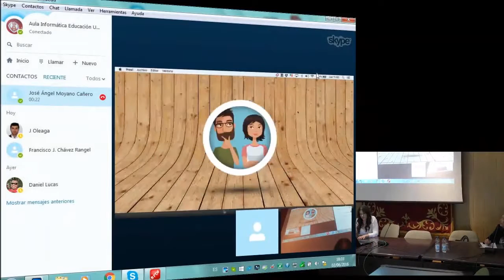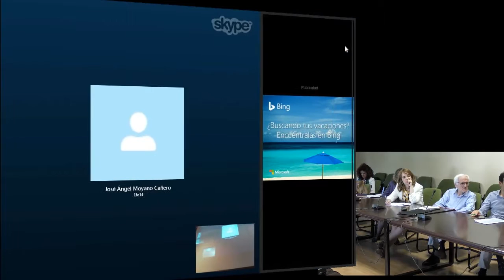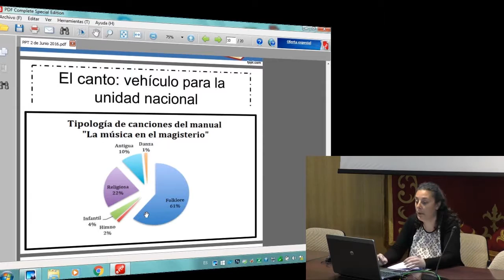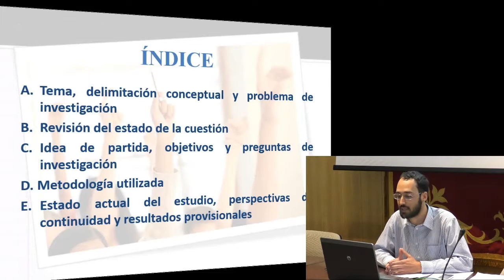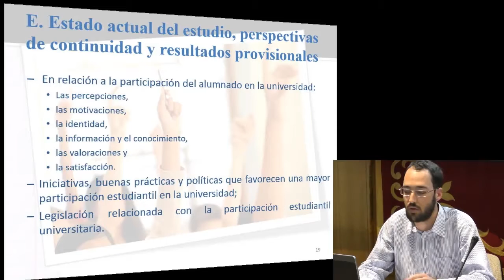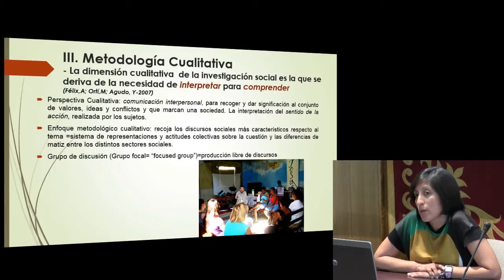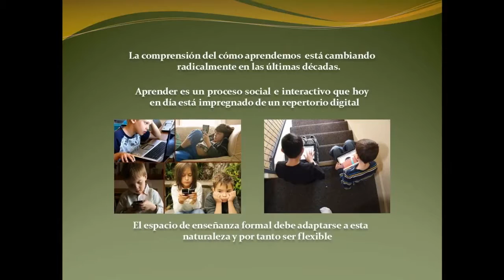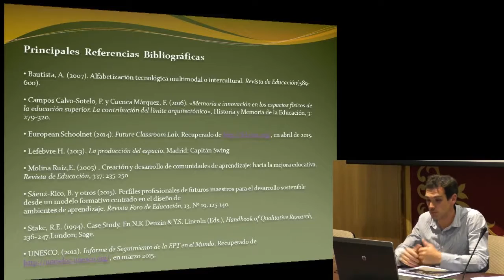Jornada de Investigacion 2016 Sesion 4B completo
Sala de Juntas.

José Ángel Moyano Cañero.
El perfil del docente 2.0 para estudiantes de altas capacidades.

Elisabet Corzo González.
Los manuales de educación musical dirigidos a la formación de maestras.

Jorge Antonio Fernández de los Ríos.
En el meridiano: Evolución y estado actual de la tesis doctoral.

Imelda LLiguicota Salto.
La formación internacional para profesorado ecuatoriano, en un contexto multinacional: avances en el desarrollo de la nueva política educativa.

Juan Manuel Neira Dangelo.
Organización de ambientes de aprendizaje e interacción en Educación Superior dedicada a la formación docente: Estudio de caso desde la perspectiva de la arquitectura.